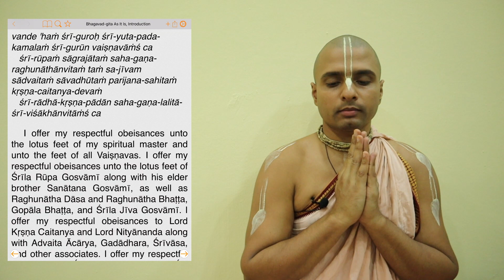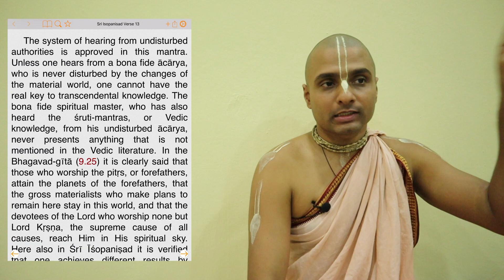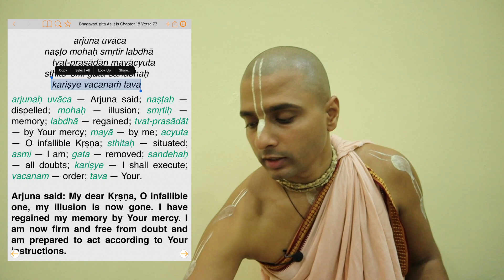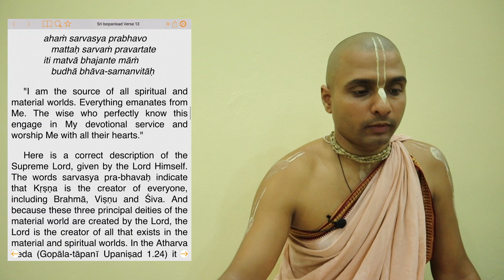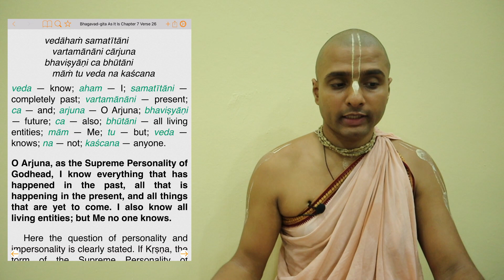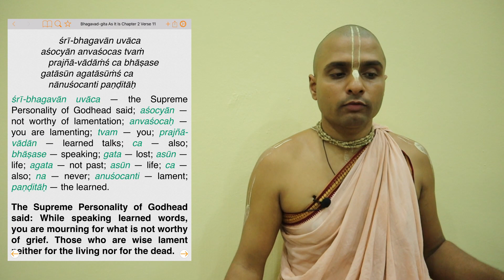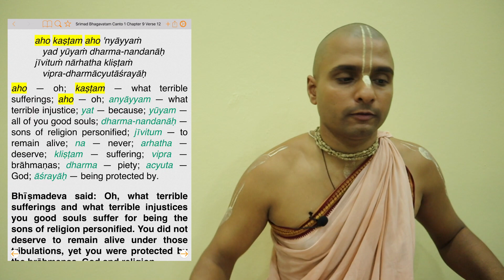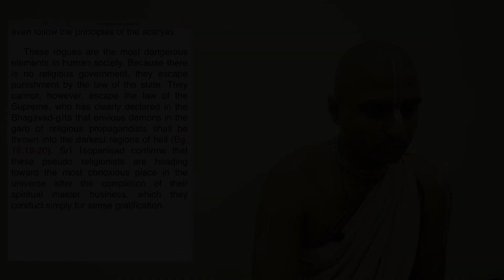[Śrī Īśopaniṣad – Ep. 14] Mantra Thirteen | HG Tattvavit dāsa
Hare Kṛṣṇa! Jaya Śrīla Prabhupāda! 🙏🏽

Having understood 🧠 in Mantra 12 the cheating process of religion, in this Mantra 13, we shall learn the importance ⚠ of hearing👂🏼from a bona fide spiritual master to learn the actual process of religion 🛐.

Have more Questions or want to share anything? Thank you. Hare Krishna!